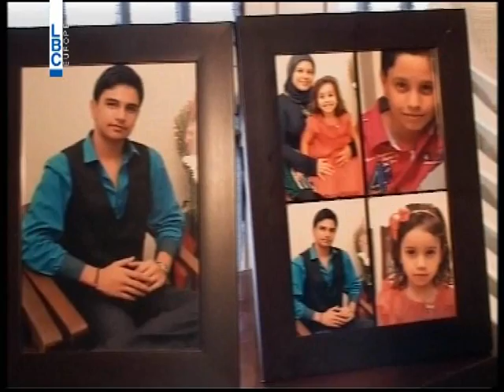LBCI News-كيف استعدّ أهالي ضحايا الطائرة الجزائرية لاستقبال أبنائهم؟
بعد طول انتظار ستلتقي ام فادي بابنها فادي ..هذه المرة لن تقف في المطار لتقبله وتستقبله هو الذي اعتاد أن يزورها في عيد الميلاد بل ستقف فوق نعشه للوداع الاخير.